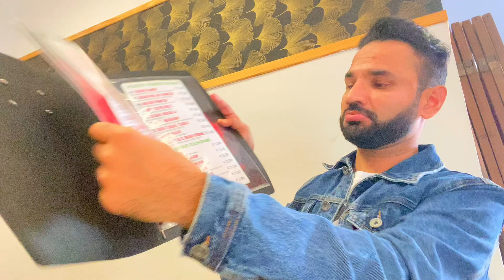Italy Verona 17/9/2024